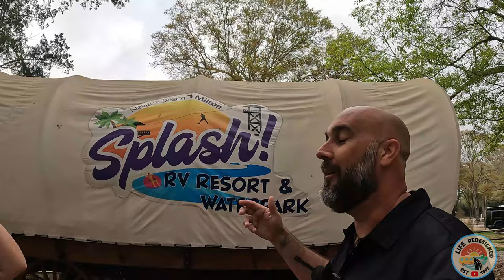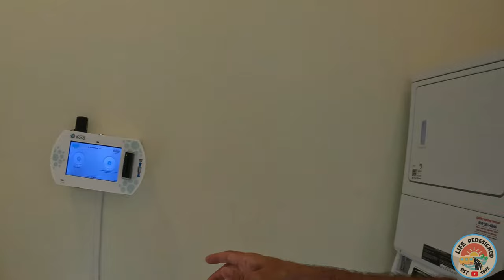Splash RV Resort Milton Florida | Tour & Review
Full Tour and Review of Splash RV Resort in Milton Florida -  Everyone will want to be here! You heard it here first - Youtubers are going to be flocking to this place more than a new Buc-ee's opening!

For more information about this Amazing RV resort - Let them know Life Redesigned sent you!

🧗Originally from New Hampshire, In 2017 our youngest daughter asked us to take her on a vacation anywhere that had palm trees. Little did we know, that would start us down a path of travel. In 2022, After 28 years of marriage, Our kids, now grown, ventured out onto their own and left us with an “Empty Nest”. Seizing on an exploding real estate market, we sold EVERYTHING and hit the road in our brand new 2023 Grand Design 22MLE. Our videos serve as a diary and an open window to REAL RV life.

✅ If you’d like to learn more, we suggest starting with this playlist from the very beginning of our Full -Time RV Life journey

🛒 Want ideas for MUST have RV gear and accessories That we personally have purchased and use every day? We have lists to help you outfit your RV, make RV life easier, and more!

📫 Physical correspondence can be sent to:
 Bob & Karri c/o Life Redesigned
 5753 Highway 85 North
 Box 5827